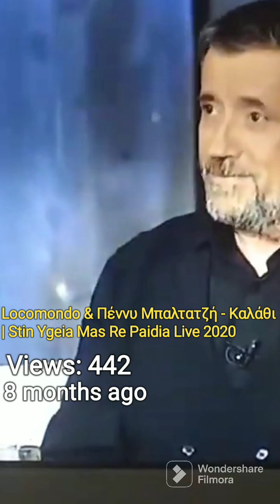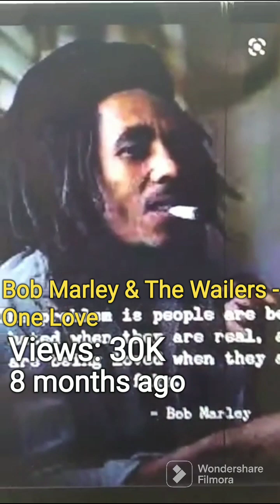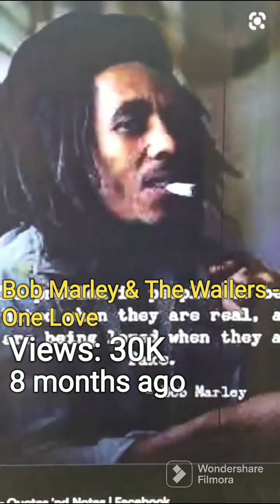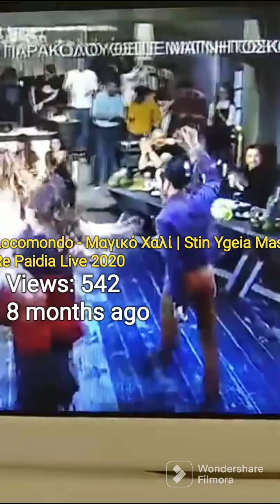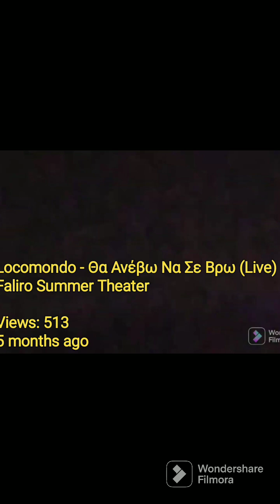THE MOST POLULAR VIDEOS IN THE CHANNEL! | *You surely have seen them*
In this video you are watching the most popular videos in the channel! If you haven't seen them, you must watch them! If you have seen them, watch them again it's worth it!